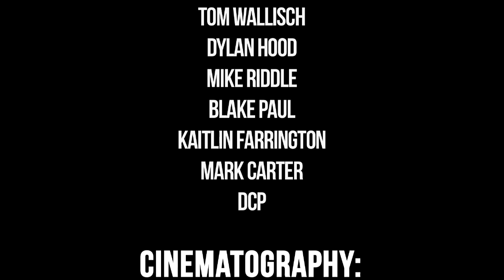Baldface Spring Powder Session Part 2 - Behind The Scenes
In Part 2 of Behind The Scenes at the Baldface Spring Session, a snow storm moves in during TGR's commercial shoot for The North Face. Making the best out of the situation, TGR busts out its Phantom HD Gold camera and captures sick, slow motion shots of powder skiing. The weather clears just in time for athletes Dylan Hood, Sage Cattabriga-Alosa, Mark Carter, Kaitlyn Farrington, Ross Baker, Tom Wallisch, and Mike Riddle to session the huge backcountry booter.

Click Here To Purchase The Award-Winning One For The Road Soundtrack